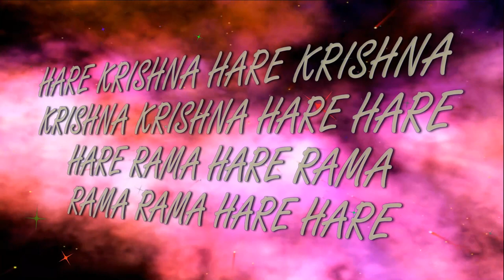23.07.2023 ISKCON Dnipro Ukraine